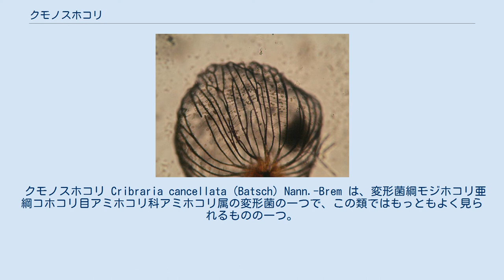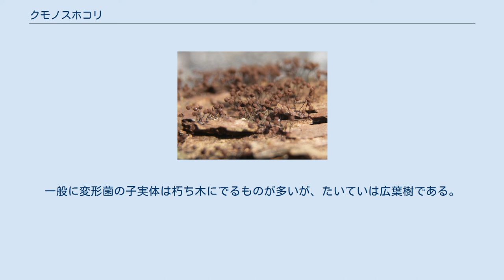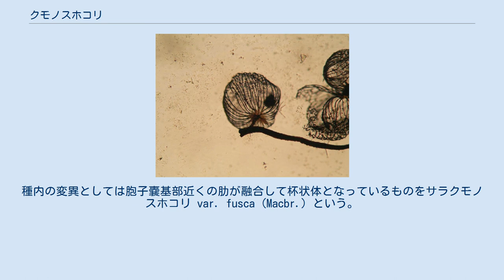クモノスホコリ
クモノスホコリは、ごく普通な変形菌の一つ。
球形の胞子嚢は胞子を放出した後に籠状の枠が残る。
この籠が網目でないのが特徴。
 クモノスホコリ Cribraria cancellata (Batsch) Nann.-Brem は、変形菌綱モジホコリ亜綱コホコリ目アミホコリ科アミホコリ属の変形菌の一つで、この類ではもっともよく見られるものの一つ。
 子実体は長い柄の先に単独の胞子嚢をつける、いわゆる単子嚢体で、全体が赤褐色から暗褐色、多数が基盤上に一面に生じる。
柄は先端に向かって細くなり、胞子嚢の下で細くなってここで頷くように曲がるものがよく見られる。
背丈は5mm程度である。
 胞子嚢壁の肋 子嚢は径0.7mmほどのほぼ球形、あるいは上下にやや扁平になる。
この類は胞子嚢の壁に網状の構造があって、胞子が飛散した後にもそれが残る。
他方で胞子嚢内部の網状構造である細毛体は持たず、そのため、胞子が飛散した後の胞子嚢はふくらんだ綿のようにならず、中身が空になった籠のようになる。
特にこの種は、壁網ではなく、柄のつく側を極とすると経線方向に当たるような縦方向の筋（肋）のみが強く発達するのが特徴で、網の形にならない。
その形はビンゴゲームのボールを入れる籠を思わせる。
実際にはこの肋の間にはるかに細い筋（連結糸）があって、それによって肋は互いに連結されており、顕微鏡で見ればちゃんと網になっている。
ただし、この連結糸は肋に比べるとはるかに細いので、実体顕微鏡程度でははっきり見えない。
また、プレパラートにすると比較的簡単に切れる。
肋の数は40-50本になる。
 胞子嚢壁の肋・拡大 また、この類では胞子嚢壁の基部周辺で壁網に分かれず皿状や坪状の杯状体を形成するものが多いが、この種では標準的には全く見られず、柄の付け根まできれいに分かれている（ただし杯状体のできる変種がある。下記参照）。
胞子は反射光では赤褐色。
 変形体は紫がかった黒色を呈する。
 クロマツの朽ち木上に広がる子実体群 朽ち木にでることが多い。
一般に変形菌の子実体は朽ち木にでるものが多いが、たいていは広葉樹である。
しかしこの種は裸子植物の材木にでることが多く、まれに広葉樹にもでるという。
出現は春から秋にわたるが、特に夏に多い。
 日本のみならず、世界に広く分布する世界的広域分布種である。
 アミホコリ属のものは胞子嚢壁に網状の構造を持つが、この種はいわゆる網状ではないため、独立したクモノスホコリ属(Dictydium)とする扱いもある。
種内の変異としては胞子嚢基部近くの肋が融合して杯状体となっているものをサラクモノスホコリ var. fusca (Macbr.) という。
また紫色になるものをムラサキクモノスホコリ var. purpurea (Macbr.) という。
 近似種としては、肋が20-30本でその先端部でやや網状になるアミクモノスホコリ C. mirabilis (Rost.) Massee や、子実体がより小型で、肋が14-16本しかないタチクモノスホコリ C. rutila (G. Lister) Nann.-Brem. などがある。